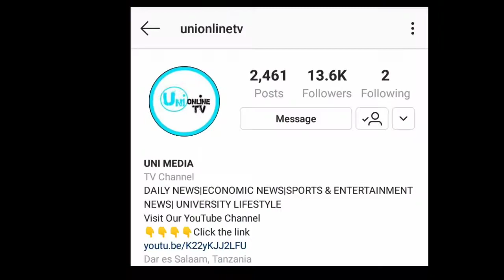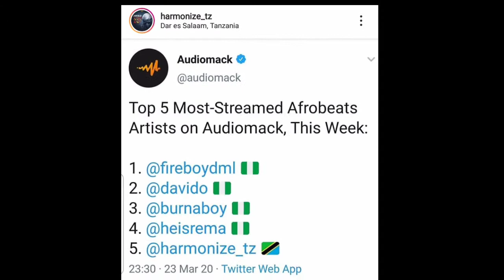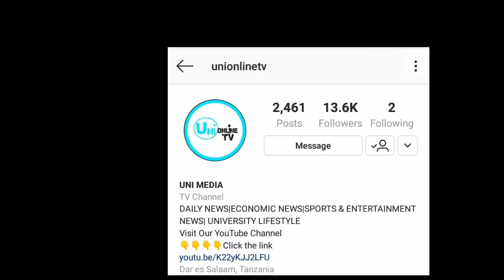Harmonize "AfroEast LIVE SESSIONS SO1E01